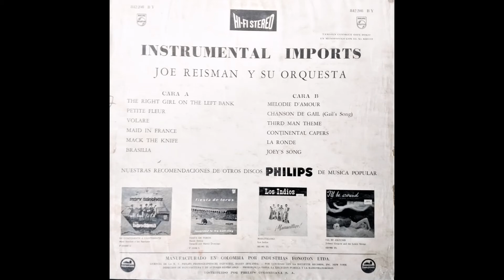Joe Reiman And His Orchestra - Volare